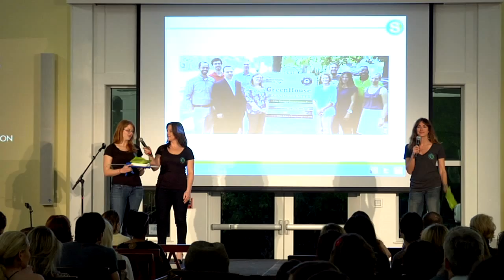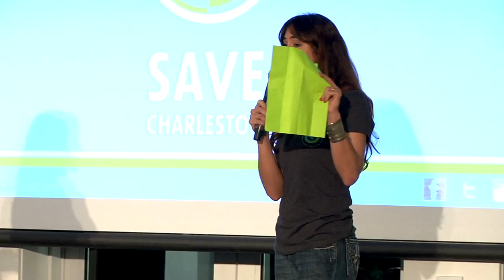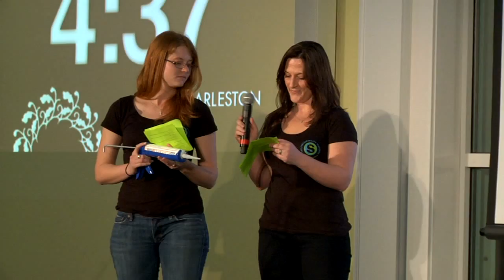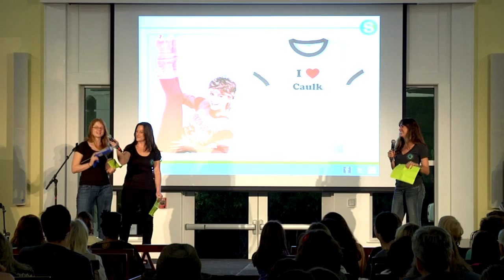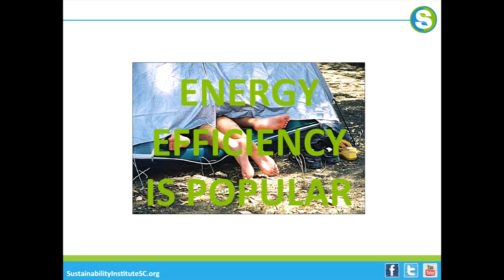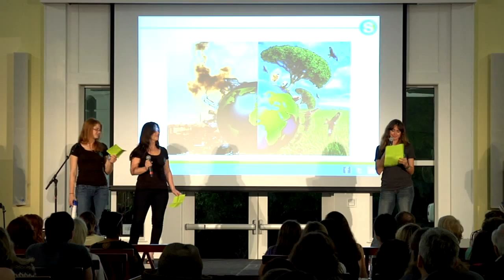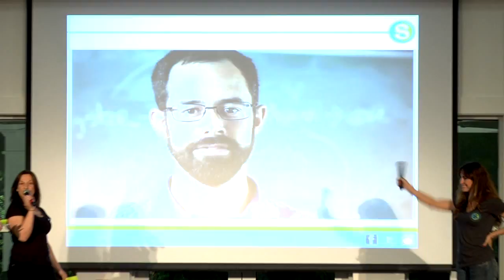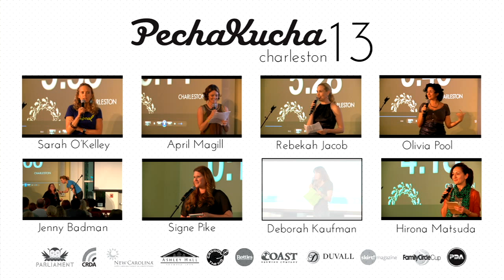Charleston Pecha Kucha 13 - Deborah Kaufman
Video by:
Dave Brown
Hunter Hegler

Videography:
Dave Brown
Brooks Quinn

Special Thanks To:
College of Charleston Video Services